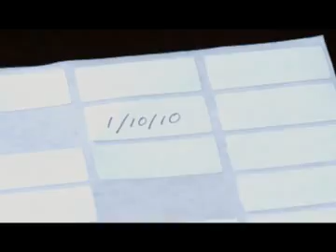MyHEALTH : Insulin : Pengambilan Dos Yang Betul